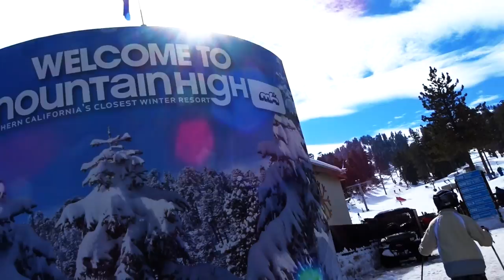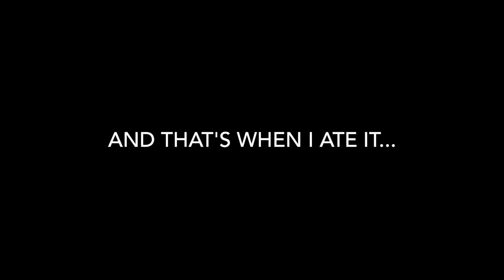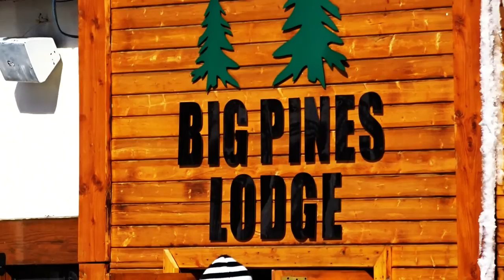SNOWBOARDING MOUNTAIN HIGH! - FMV537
On this episode of FireballMalibuVlog! Today, Fireball & Kathie grab the GenesisG90 and head up to go Snowboarding in Mountain High Ski Resort! Plus, some GetOutThere inspiriation!

From Wikipedia... Snowboarding in Mountain High resort is a winter resort in the San Gabriel Mountains in Los Angeles County in California. Mountain High is the most-visited resort in Southern California. The resort is located along State Route 2 west of Wrightwood, California. The elevation of the resort is 6,600 feet.

At 7,000 feet, Snowboarding in Mountain High West Resort is often the first resort in Southern California to open and the last to close.

OUR MISSION- To help you CREATE THE ULTIMATE LIFE and inspire the world to LIVE EMPOWERED through CARS and BEACHLIFE.

FIREBALL MALIBU VLOG is a Youtube First Person Series that inspires viewers to live an Empowered Life through CREATIVITY and JOY. Whether you need help in BUYING A CAR, TRUCK or MOTORCYCLE, search for cool BEACHES in Southern California to SURF, INSPIRATIONAL MOTIVATION or HOW TO LIVE THE LIFE of your DREAMS, these Malibu Vloggers can help. On this show, it's CARS, HOLLYWOOD & MALIBU CALIFORNIA BEACHLIFE.

It reaches 30M viewers via The Auto Channel TV Network, Youtube, Before It's News, Instagram, Facebook, Twitter, LinkedIn, Google+, Backfires, Yastagram, Pinterest and many more.

Starring Malibu Vloggers Fireball & Kathie Lawrence, the show features CARCULTURE, AUTOMOTIVE INSPIRATIONS, CARSHOWS & CELEBRITY Interviews all surrounded in a BEACH LIFESTYLE.

Fireball is a legend in the Car Design and Filmmaking World, having designed vehicles for over 400 of Hollywood's biggest films including BATMAN, KNIGHT RIDER, JURASSIC PARK & MONSTER GARAGE plus over 1K Commercials. Not only a force in the Design of Cars for Hollywood, he's an Award Winning Filmmaker and Director, accomplished Children's Book Author with 7 titles, Cartoonist and has been a Host for Speed, TLC, Discovery, Velocity and many others. He also currently writes for the MALIBU SURFSIDE NEWS and PALISADIAN POST.

The show is supported by HOLLYWOOD STUDIOS, CHEVROLET, CADILLAC, BUICK, GMC, JEEP, CHRYSLER, FIAT, DODGE, PORSCHE, JAGUAR, HONDA, KIA, HYUNDAI, THE AUTOMOBILE DRIVING MUSEUM & MURPHY AUTOMOTIVE MUSEUM. Fireball Tim has literally reached over a billion viewers!

Together, they've achieved an online arsenal of Multi-Award Winning COMMERCIALS, PROMOTIONAL VIDEOS and First Person Series like 5MINUTE DRIVE, RIDE-ALONG, CAR STORIES, WACKY RIDES MONDAY and many others. These shows were the first of their kind and even inspired JerrySeinfeld's COMEDIANS IN CARS GETTING COFFEE.

Fireball's
HOT RODS, MUSCLE CARS, CLASSICS, LOWRIDERS & EXOTIC CARS